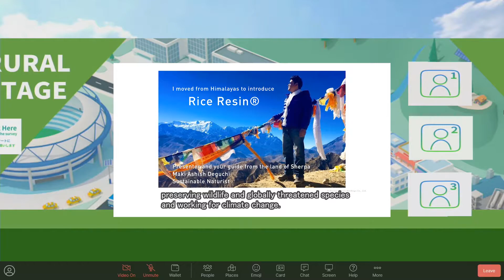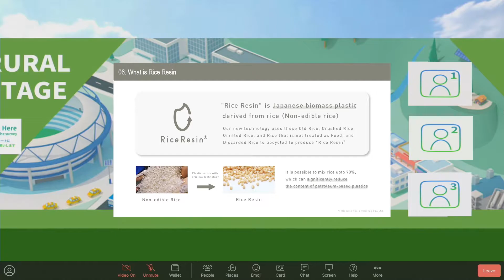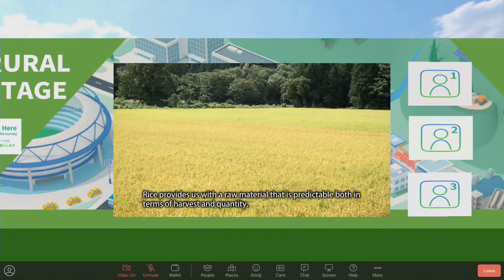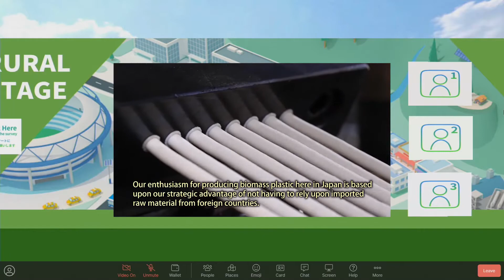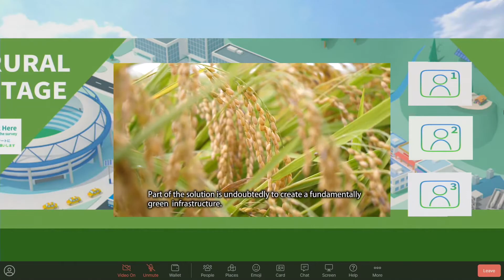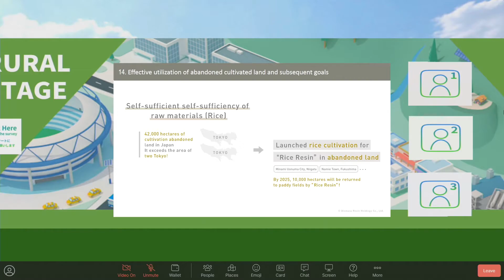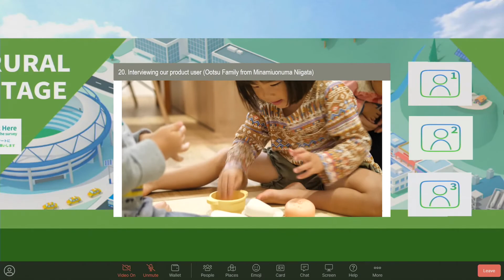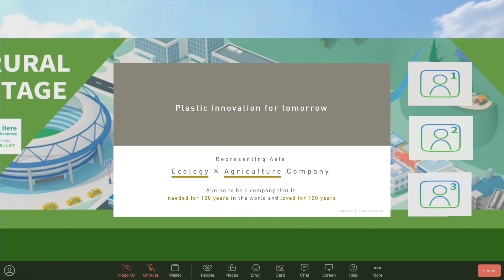お米（非食用米）由来のバイオマスプラスチック「ライスレジン」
COP26 ヴァーチャル・ジャパン・パビリオンで実施したプレゼンテーション動画（英語）です。
○開催日時：11月12日(金)20:45～21:15（日本時間）
○場所： COP26ヴァーチャル・ジャパン・パビリオン
○主催者：株式会社バイオマスレジンホールディングス

食用に適さない古米、米菓メーカーなどで発生する破砕米など、飼料としても処理されず、廃棄されてしまうお米を、新しいテクノロジーでプラスチックへとアップサイクルします。お米を最大70％まで混ぜることが可能で、石油系プラスチックの含有量を大幅に削減することができます。